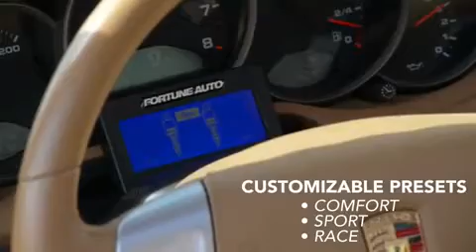Fortune Auto Remote Damper Controller (RDC)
Here is a brief video of Fortune Auto's new remote damper controller.

If you have questions about this accessory or any other Fortune Auto product please feel free to visit our or give us a call at .

We are one of two Master Distributors for Fortune Auto and we can get you the best prices, quick lead time, custom options and colors only available through us and a lifetime of included tech support on everything they make!